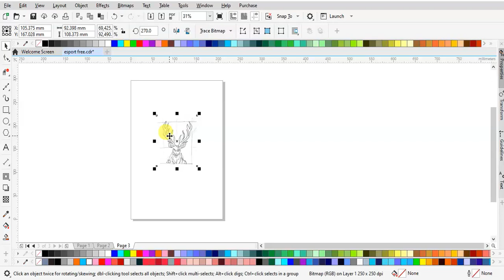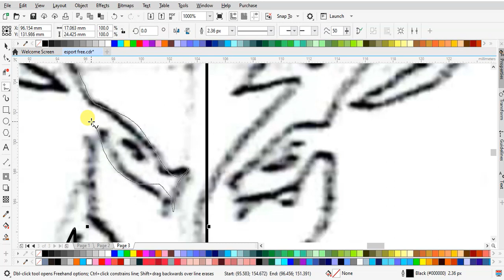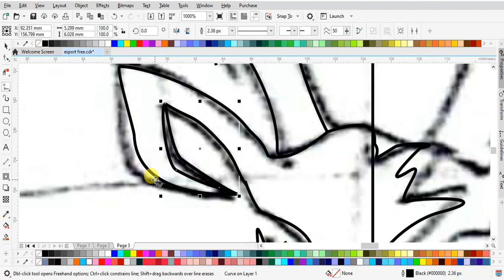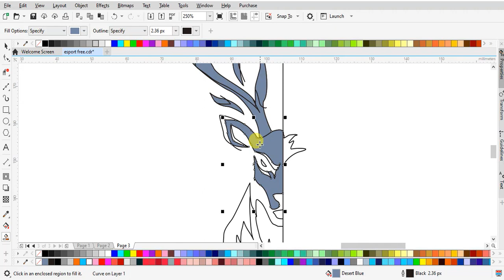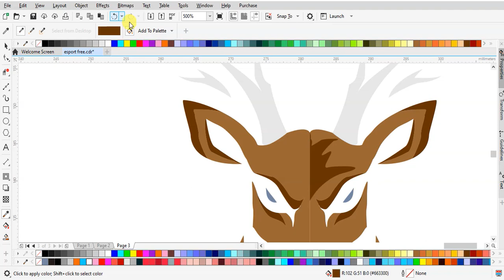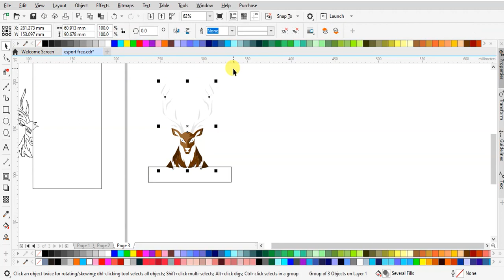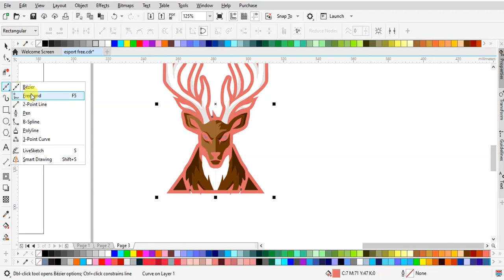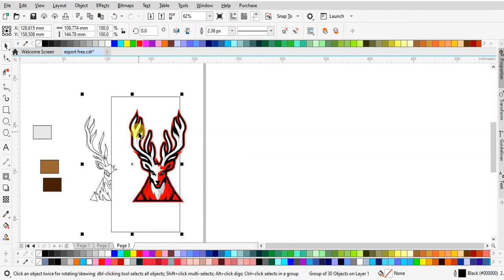Speed Art: Membuat Logo Esport dengan Gambar Rusa (deer)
Dalam tutorial cepat (speed art) kali ini, kita akan membuat logo esport yang menarik dengan gambar deer (rusa) sebagai elemen utamanya. Tanpa suara, video ini dirancang untuk memberikan pandangan yang jelas dan efisien tentang proses pembuatan logo tersebut. Tonton langkah-langkahnya dengan kecepatan tinggi, dan ikuti setiap gerakan kuas untuk menciptakan desain logo esport yang unik dan mengagumkan!